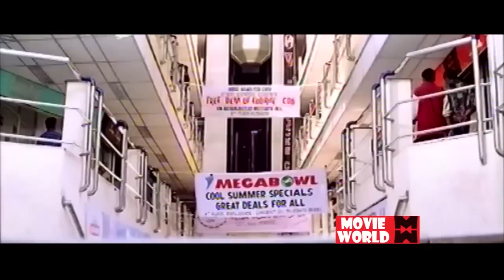സലിംകുമാറും ദിലീപും തകർത്തഭിനയിച്ച കോമഡി | Salim Kumar Comedy Scenes | Malayalam Comedy Scenes